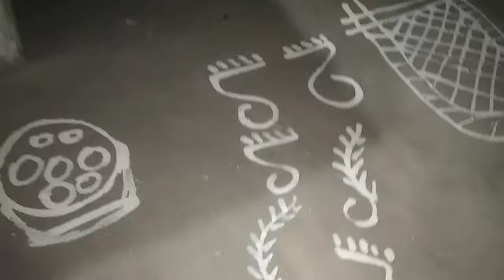ব্রাহ্মণ ছাড়া দুই বোন মিলে কোজাগরী লক্ষ্মীপূজা করলাম@sopnoamar5011